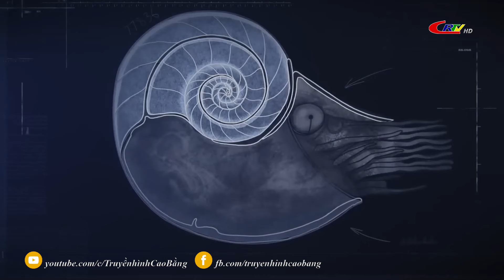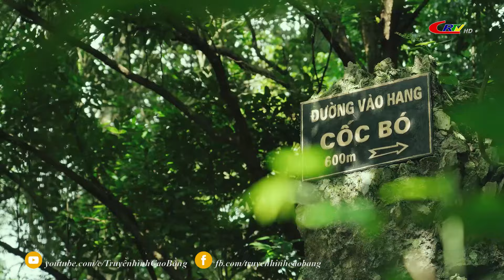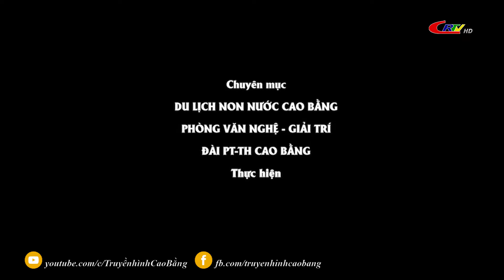Du lịch non nước Cao Bằng: Cao Bằng vùng đất giàu tiềm năng, sẵn sàng đăng cai hội nghị quốc tế